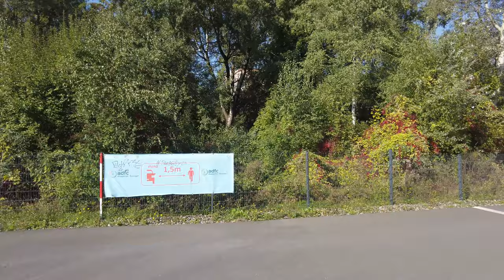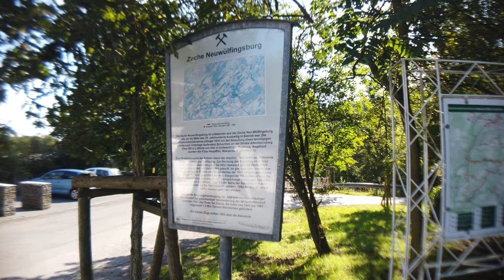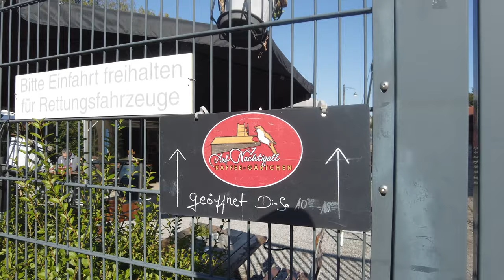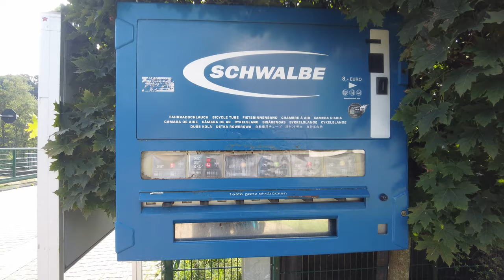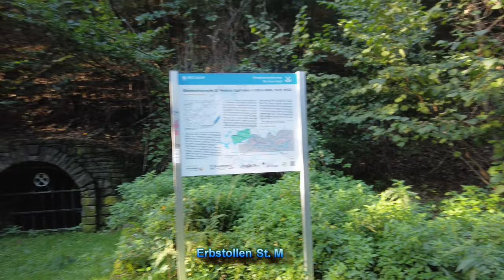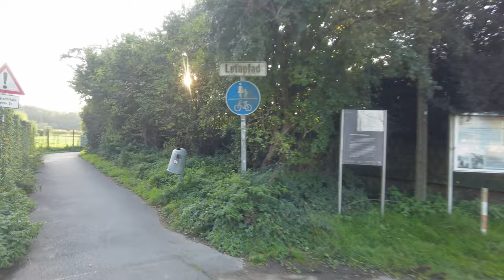Von d. Schwebebahn zum Baldeneysee, insg. 75km, dav. 30 km Bahntrasse u. 40 km Flußuferradwg.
Hallo zusammen,
diese sehr schöne Herbst-Tour habe ich am 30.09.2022, bei ca. 13 Grad von W`tal-Vohwinkel ausgehend gestartet. Ziel war die ca. 75 km entfernt gelegene S 9-Bahn-Station in Essen Kupferdreh. Denn mit der ging es dann wieder zurück nach W`tal-Vohwinkel.

Natürlich wie immer mit eines der lästigen Infos , die aber sein müssen. Die im Film verwendete Musik ist GEMAFREI und lizenz frei von und aus unter Anderem:

Please provide following credit in video description:
➞ Artist: Ron Gelinas